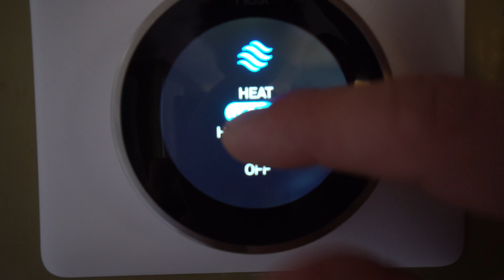House Tour - Airbnb pro celou rodinu - Svatba v Americe